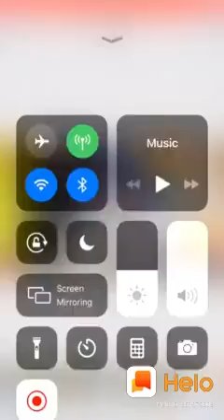Tik tok Dancer ਕੀ ਬਣੂੰ ਦੁਨੀਆ ਦਾ